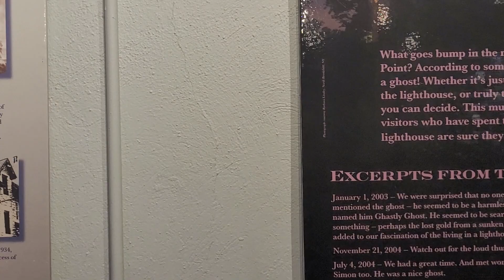More His story